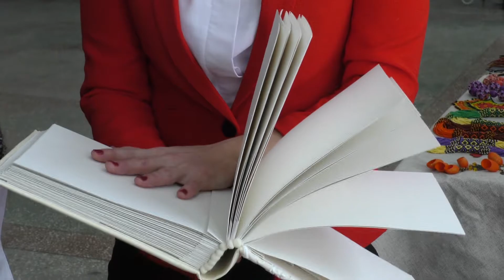Для дворічного онкохворого Іванка Бакланова збирали гроші на ярмарку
Свято рукоділля і добра. У Калуші вдруге відбулася виставка-ярмарок, під час якої можна було придбати оригінальні вироби ручної роботи. Усе це — заради дворічного калушанина Іванка Бакланова, який потребує коштів на лікування онкологічного захворювання. Детальніше за посиланням